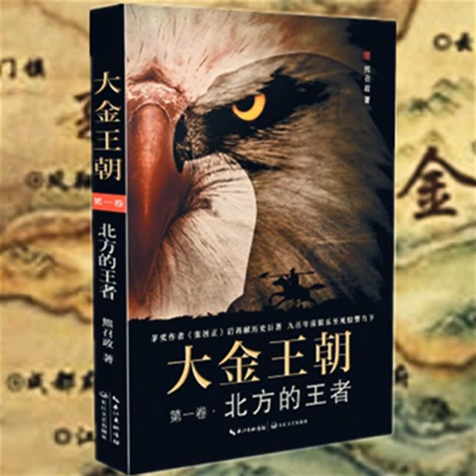073大金王朝2降龍的使者16